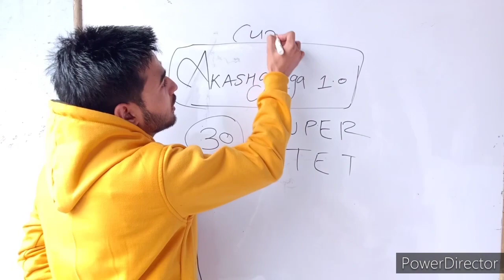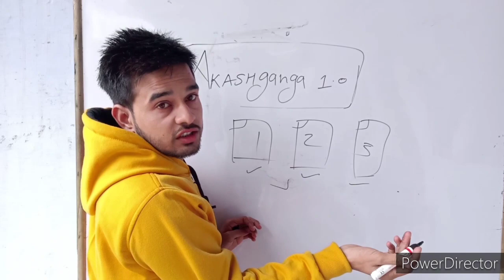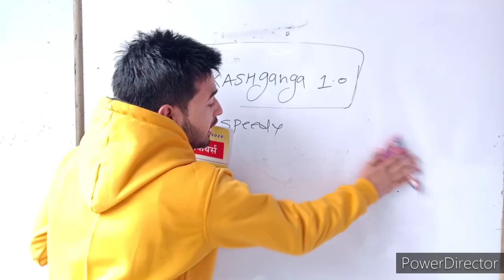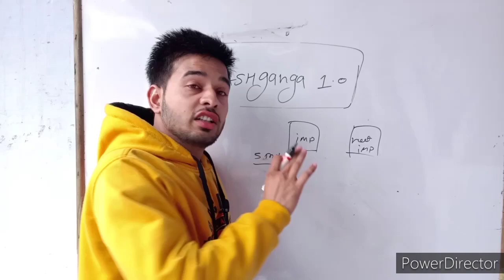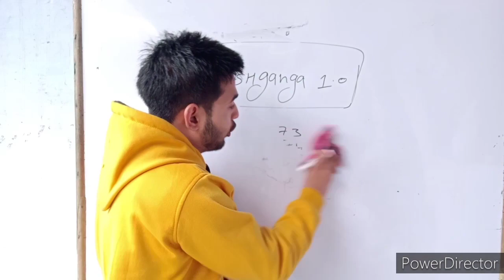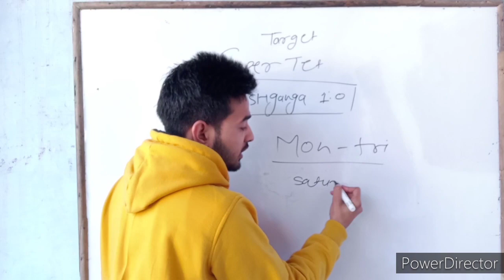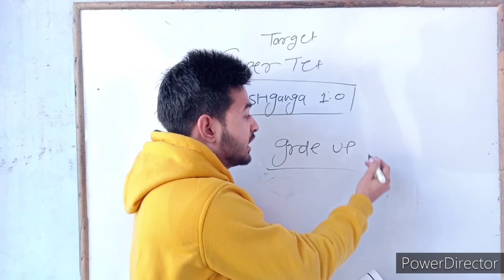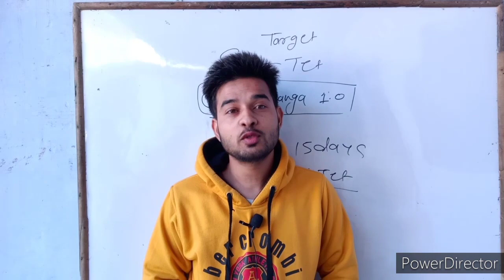SUPER TET शिक्षक भर्ती के लिये Curent affairs समाधान#stet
सुपर टेट 2021 special

Best Education Channel On Telegram For the Preparation of All Teaching Exam

We provide all study material of CTET , UPTET stet etc. All paid course की फ़्री लिन्क😄

Join us for free @akash_ganga1